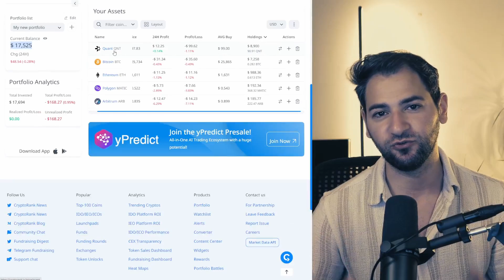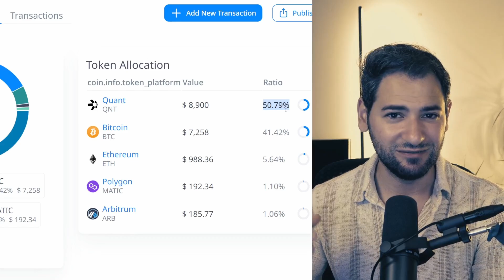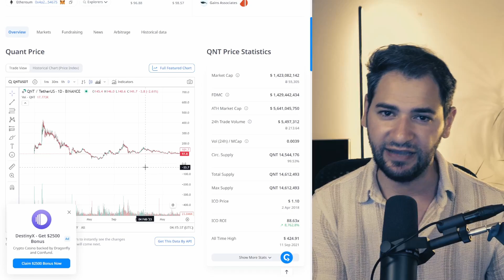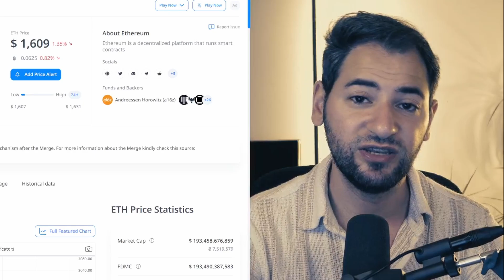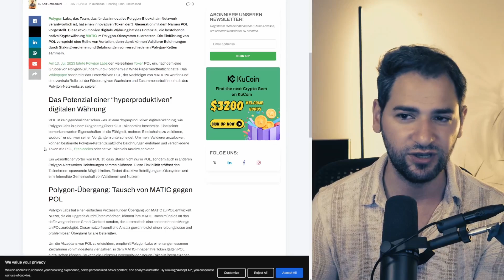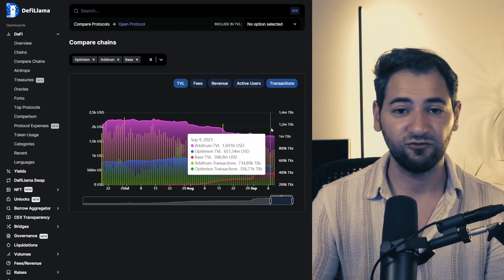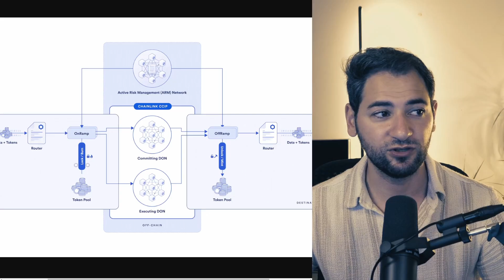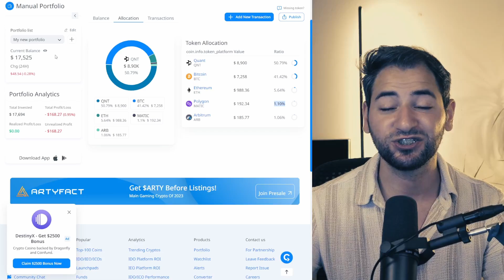"Ich würde es anders machen!" (Chainlink - Quant - Polygon - Arbitrum)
✅*Ich trade über Mexc - Die günstigste Börse der Welt! Sichere Dir 1.500 USDT in Free Trades*

ODER den Code direkt bei Anmeldung eintippen: xx9pzczgq3

🌱 MEHR CONTENT?

🕐Timestamp
00:00 Danke!
02:46 Quant QNT
05:28 Bitcoin BTC
06:45 Ethereum ETH
07:50 Polygon & Arbitrum
12:10 Chainlink LINK
13:40 Mein Fazit

Quellen